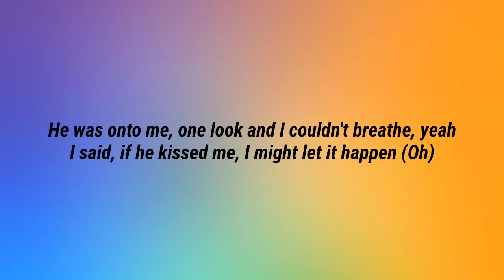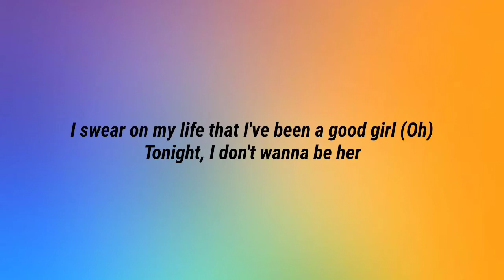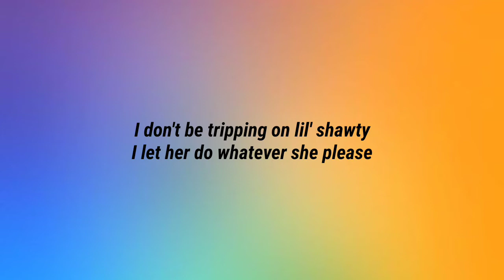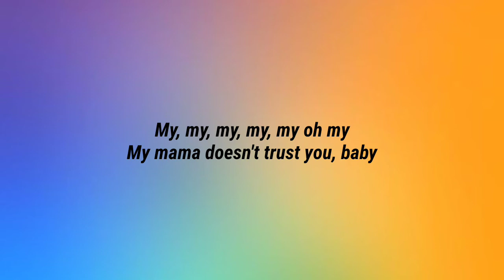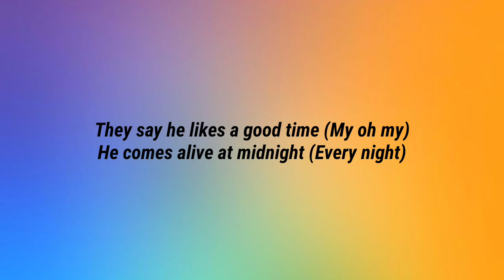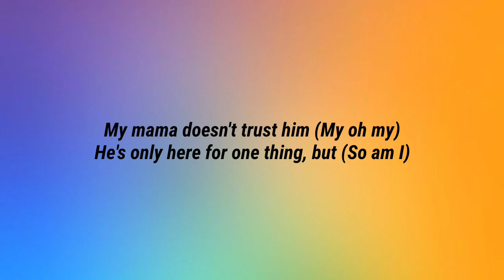Camila Cabello - My Oh My (Lyrics) Ft. DaBaby